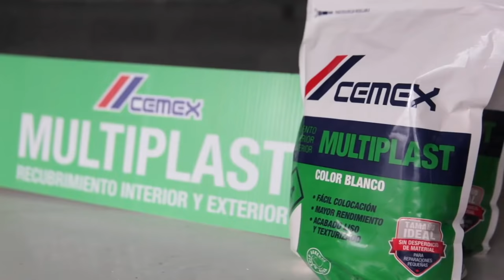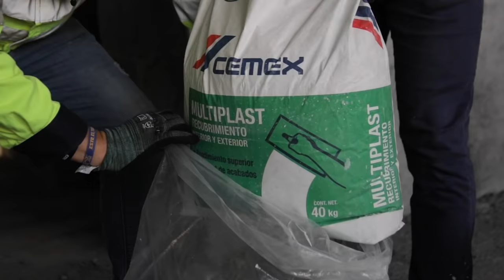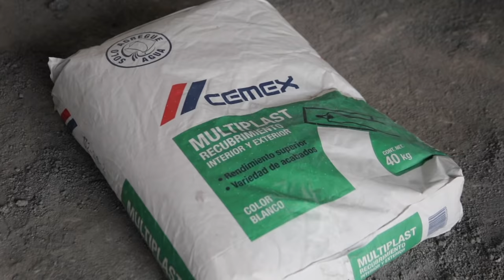𝑨𝒔𝒊́ 𝒔𝒆 𝑯𝒂𝒄𝒆 - 𝑪𝒂𝒑. 𝟐 ¿𝑪𝒐́𝒎𝒐 𝒔𝒆 𝒂𝒑𝒍𝒊𝒄𝒂 𝑴𝒖𝒍𝒕𝒊𝒑𝒍𝒂𝒔𝒕? 🤔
En el capítulo dos de AsíSeHace, Emmanuel y Alan, nos comparten las recomendaciones de qué hacer y qué no para la aplicación de CEMEX Multiplast.